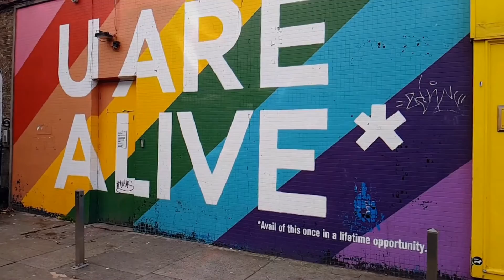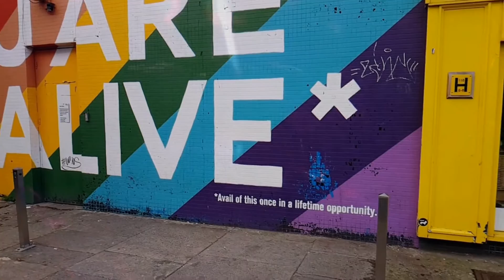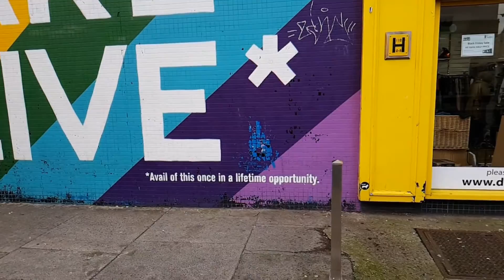Shine On Me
Official Sante Music Promo - New Release "Shine On Me"
by Stephanie Sante
Title Cut from the new EP "Shine On Me"

Official Release Date: April 6th, 2018
Available at Digital Download and Streaming Sites including:
Bandcamp, CD Baby, Spotify, iTunes, Apple Music, Tidal, Amazon and many others.